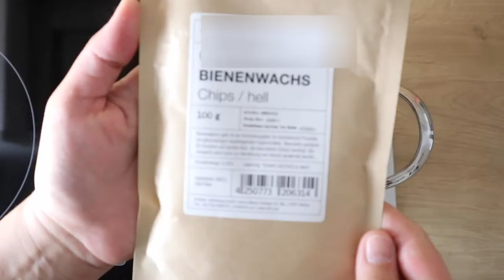Kerzen bemalen - Mein 1. Versuch Versuch Kerzen zu machen und zu bemalen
Naja wie soll ich sagen, ich hab mal versucht mit Bienenwachspastillen Kerzen zu machen und danach mit Wachs-Pen/Wachs-Liner eine Kerze zu bemalen und das ist das Ergebnis. Wie findet ihr es? Ich muss sagen sie hat bereits einen Ehrenplatz in meiner Wohnung, bin ganz zufrieden für meinen 1. Versuch auf einer Kerze so richtig zu malen.